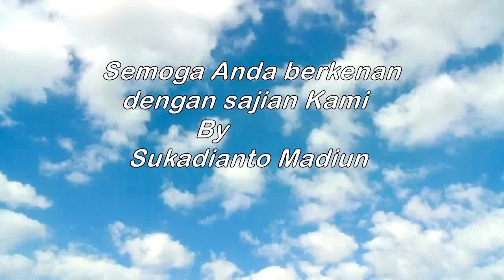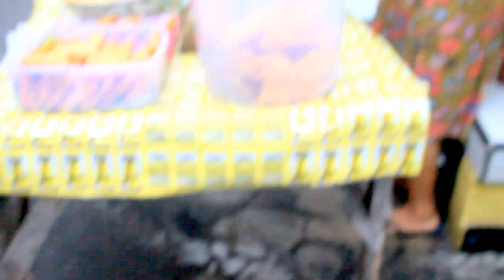STREET FOOD # NASI PECEL MADIUN ALA MBOK NEM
Jalan-jalan beli ... sarapan Nasi Pecel Madiun
Disana ada banyak pilihan makanan diantaranya Bongko bungkus sejenis Bothok yang terbuat dari Kacang THOLO dan rasanya khas sekali, karena disana ada kandungan protein yang tinggi ...
(Ada yang pingin: cari Mbok Nem bakul sego Pecel Perumnas satu Manisrejo Taman Kota Madiun...)